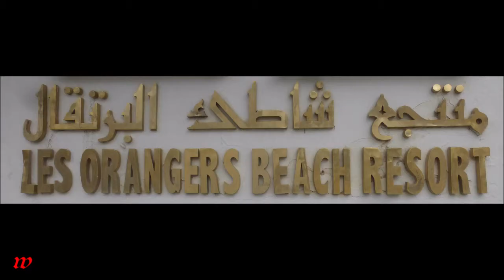Tunesien Hammamet * Hotel Les Orangers Beach * Abendprogramm: Phantom der Oper * 06.04.2019